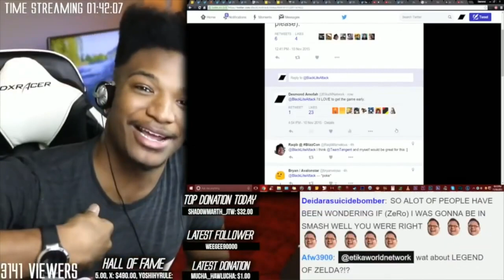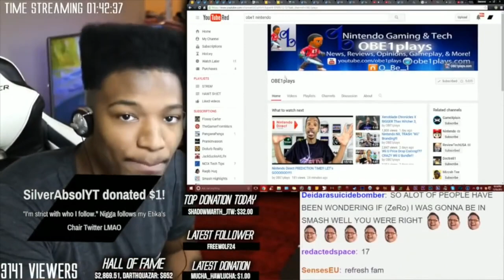HUGE NINTENDO SWITCH NEWS!